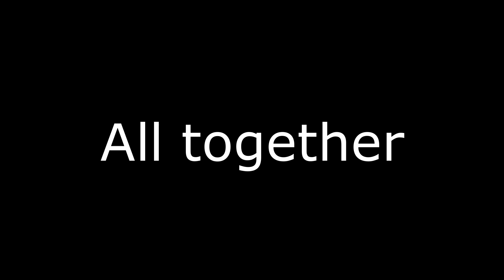Wednesday but it's Voice of Other Cats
Like and write a comment under this video. It makes me happy and inspires me to create new funny videos!

Have a Great Day and Play Games ;)